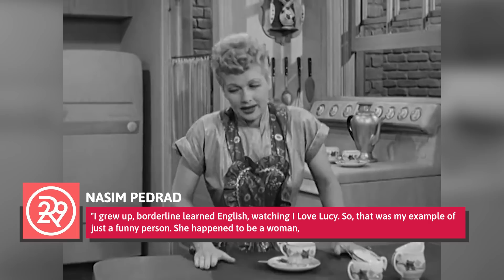What The Cast Of New Girl Looked Like Before Becoming A Hit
"New Girl" become a sleeper comedy hit on Fox when it premiered in the fall of 2011. The show received critical acclaim for its content and acting performances. It also launched the careers of many of its cast members. Max Greenfield was hailed as the show’s breakout star, but the performances of Zooey Deschanel, Hannah Simone, Jake Johnson, and Lamorne Morris have received equal praise.

In recognition of this beloved show, we’ve made a video that looks at what the cast of "New Girl" looked like before the show became a hit. Watch this video and enjoy the trip down memory lane!

Zooey Deschanel was acting for years | 0:00
Jake Johnson is a natural storyteller | 1:04
Max Greenfield was a television regular | 2:18
Hannah Simone was a charming host | 3:04
Damon Wayans Jr. was raised in show-biz | 4:11
Lamorne Morris was a game show host | 5:12
Nasim Pedrad loves classic comedy | 5:54
Rob Reiner comes from Hollywood royalty | 6:54
Jamie Lee Curtis is the final girl | 7:44